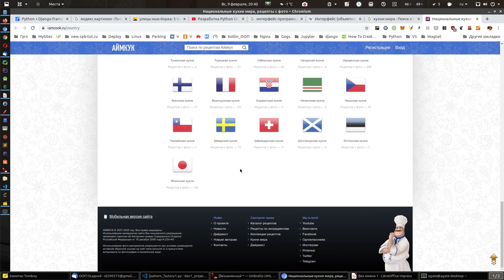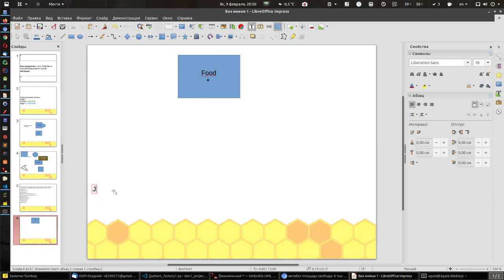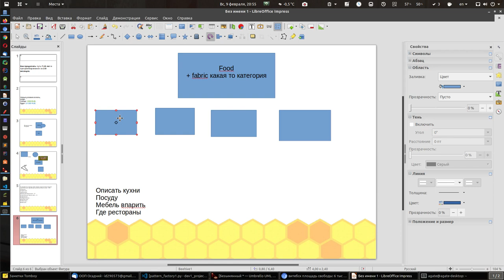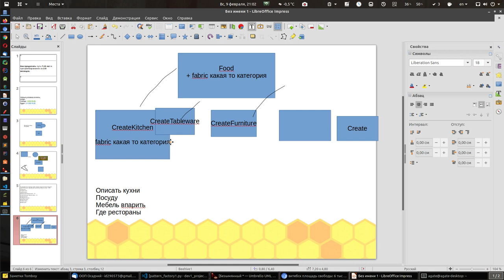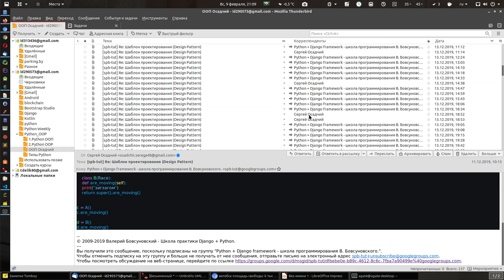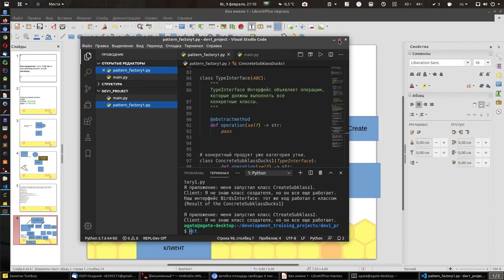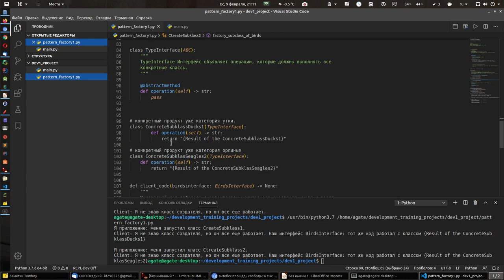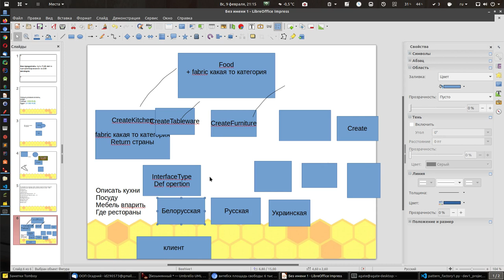i-4. Интерфейсы Python.Что это?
немного порисуем.

Читать все в одной статье:
Изучение паттерна асбтрактная фабрика.

Для новых:
А новым кто ещё не в школе:

Для начала нужно начать изучать два языка:
Питон:

Быстрое и правильное освоение Python от нуля до разработки.